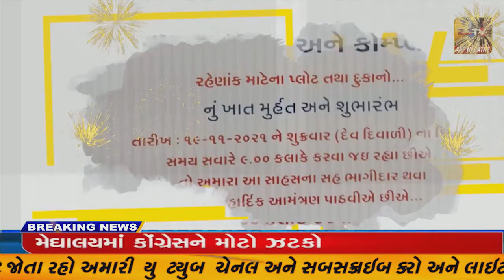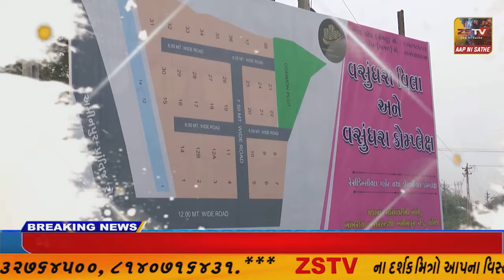અમદાવાદના ખોખરા ખાતે પોલીસની શી ટીમે સિનિયર સિટીઝનના ઘરોની લીધી મુલાકાત.